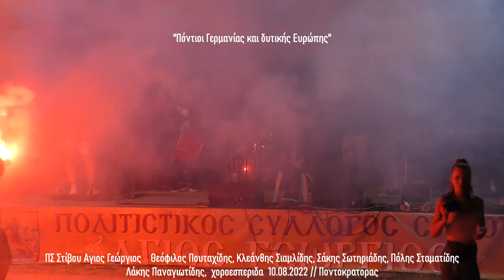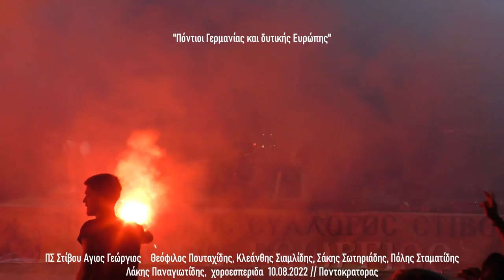ΠΣ Στίβου Αγ. Γεώργιος Θ. Πουταχίδη, Κ. Σιαμλίδη, Σ. Σωτηριάδη, Π. Σταματίδη Λ. Παναγιωτίδη 10.08.22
''Πόντιοι Γερμανίας και δυτικής Ευρώπης''
ΠΣ Στίβου Αγιος Γεώργιος    Θεόφιλος Πουταχίδης, Κλεάνθης Σιαμλίδης, Σάκης Σωτηριάδης, Πόλης Σταματίδης
Λάκης Παναγιωτίδης,  χοροεσπεριδα  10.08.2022 // Ποντοκρατορας